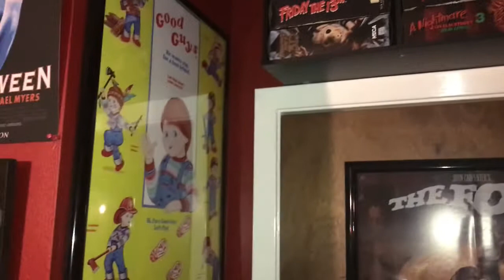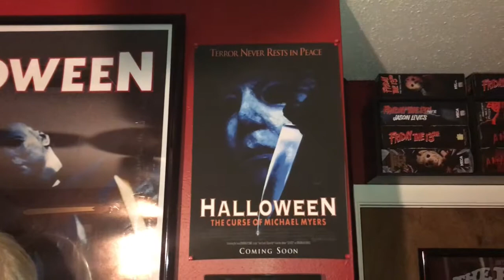CHRISTIAN HANNA HORROR’S HORROR ROOM TOUR 2018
This is my horror room updated after I made a few changes. Hope you enjoy the video